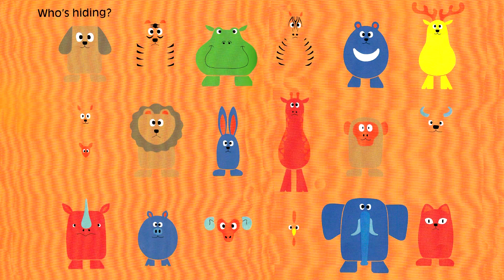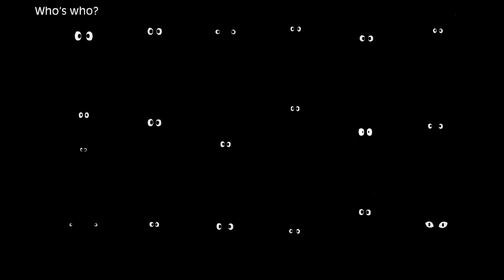Angol Falatkák - Who's Hiding?